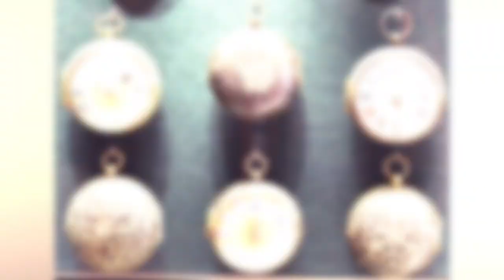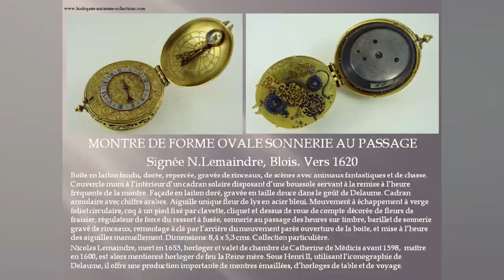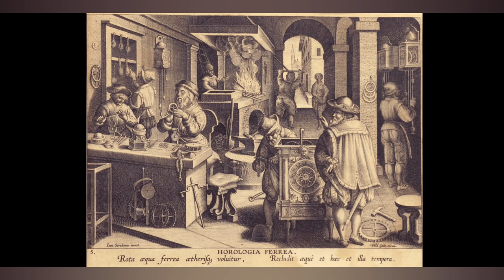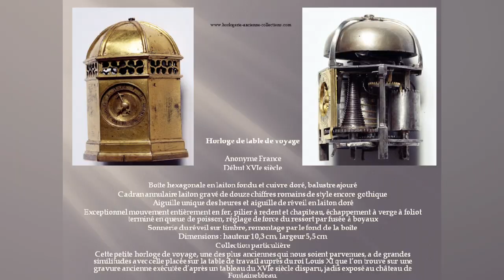Histoire des montres anciennes antique fusee watch